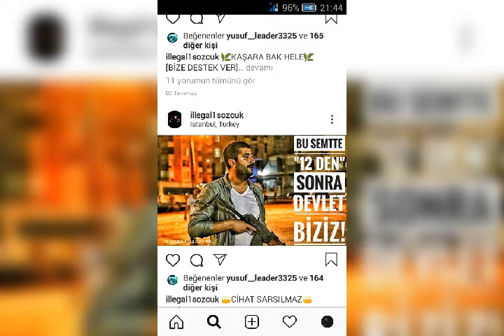HIZLI AYANLAR NEFES KESEN ABİLER